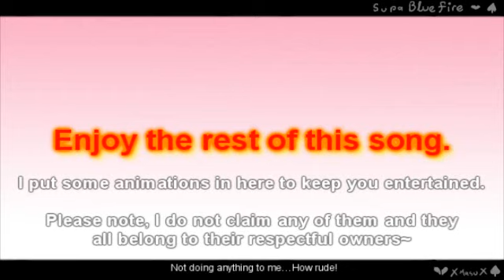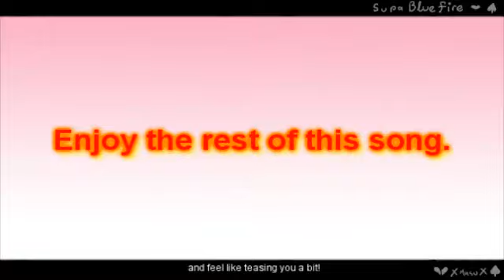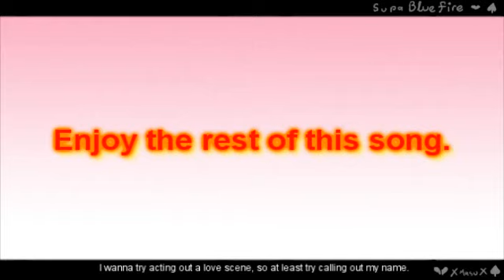Ani}.WIP ✖ Alright?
Fuwaahhh! This darn laptop! If it's not one thing, it's another! ;;___;;

Oh well. Happy Halloween, you guys! :D
 I wanted to make something for Mike. And I started this (like, two days ago XD)! ...but my tablet started acting up so I can't write/drawn own the computer anymore. ;3; and I'm a lazy butt so don't tell me to draw with my touchpad! XP

aaa!! -dies- I wanted this to be doonneee ;;____;;

Program(s) Used: Sony Vegas Pro 8 ; Photoshop
Song: Love & Roll [MANUALLY SHORTENED]
Artist: Supercell
Time Taken: 7-8 Hours
Art: Only the first part ; the animations following I do not claim. Links to them below.
small animations:
-thinks about it- I hope they don't mind I used them... -grabbed some animations and ran, to be honest-